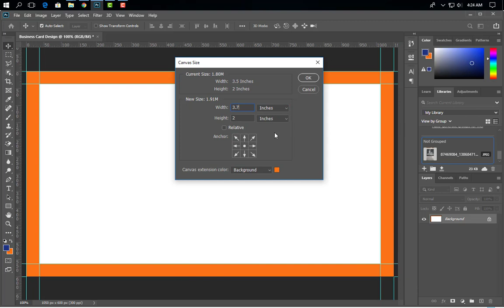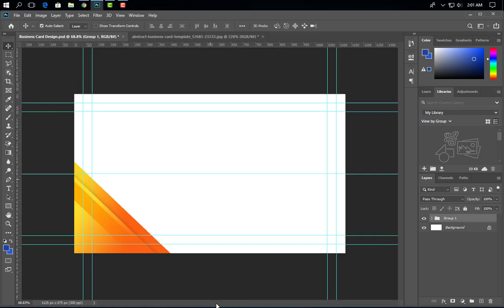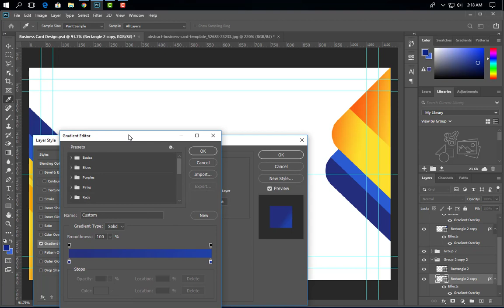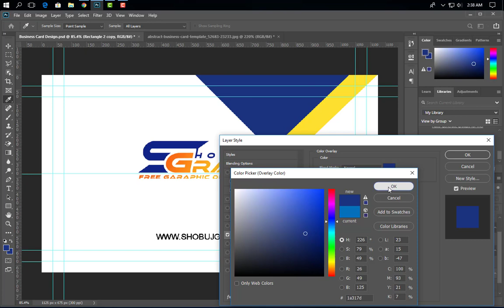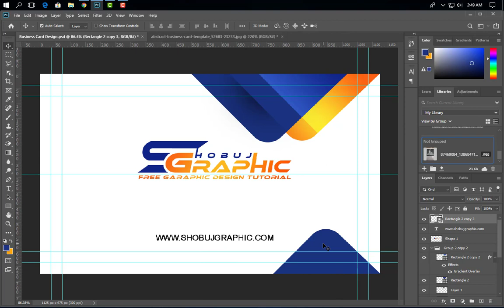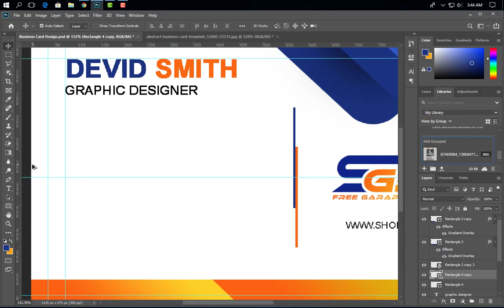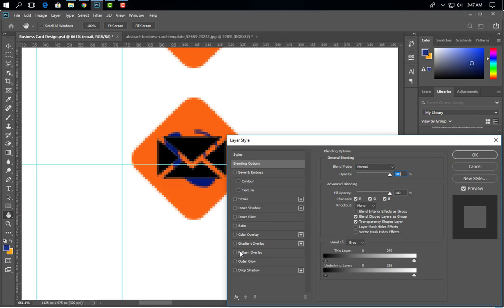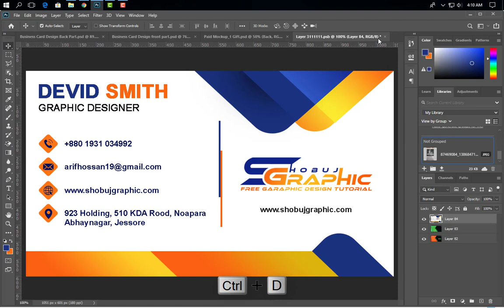Business card design in photoshop cc - Colorful card | Blue | Orange | White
Hello Everyone ! Welcome to my Shobuj graphics channel. Business Card Design By Using PhotoShop best of Design Tutorial-2020.This is Amazing Photoshop tutorial. How to create or design your own Business Card in photoshop. so see this tutorial and enjoy.Business Card size 3.50x2 inc,Resolution 300, Color Mode CMYK.Hope You Guys Like My Video Don't Forget To Subscribe My Channel.